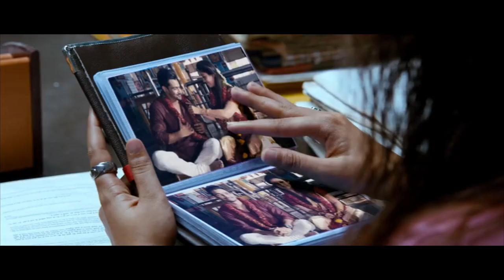Nayanthara Police Station Scene | Dheer Charan Srivastav | Telugu Movies | Vaibhav | Cinema Theatre